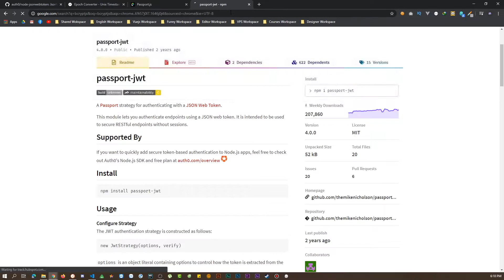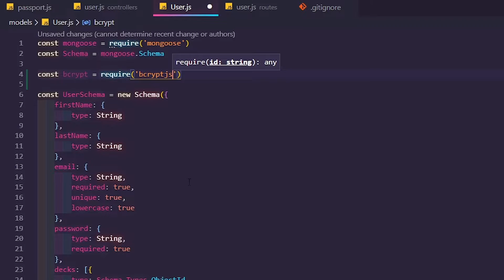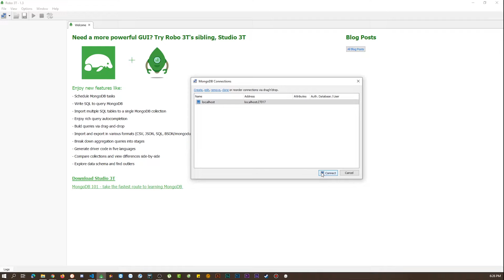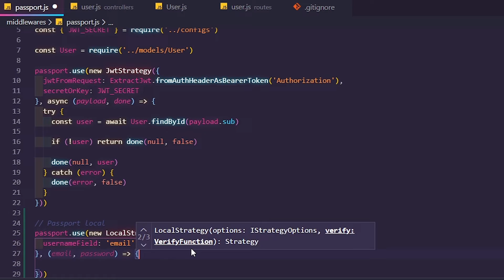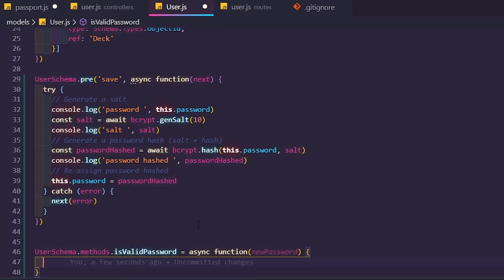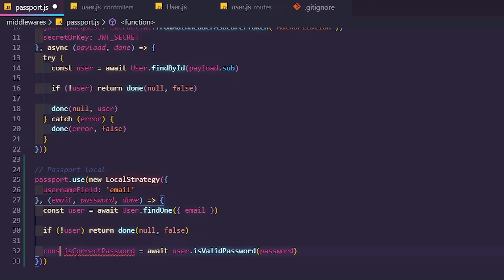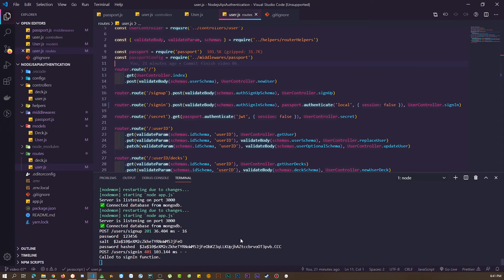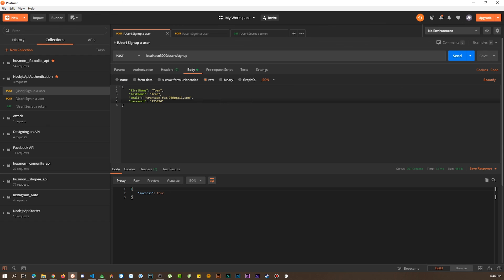#07 | Mã hóa mật khẩu bằng bcryptjs Authentication - RHP Team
Hey, chào các bợn. Đây là khóa thứ hai tiếp theo sau khóa Node.js API cho người bắt đầu được chia sẻ trên kênh RHP Team Nếu bạn nào không xem khóa đầu mà tiếp tục với khóa này cần trang bị kiến thức cơ bản trước khi bắt đầu, để bắt kịp tốt hơn nhé. Vẫn thói quen cũ, mình sẽ đi rất chậm trong khóa chia sẻ này để mọi người có thể hiểu tường tận hơn về bản chất của vấn đề. (Updated - 09/02/2022)

◾ Bank - 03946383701 | TP Bank | TRAN QUOC TOAN

⏲️⏲️ Timestamps:
◾ Không khả dụng